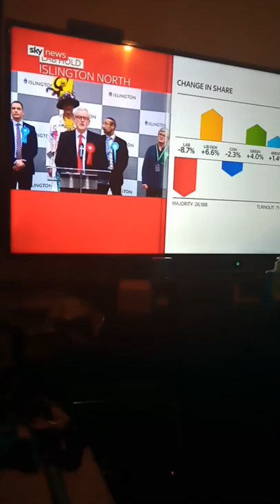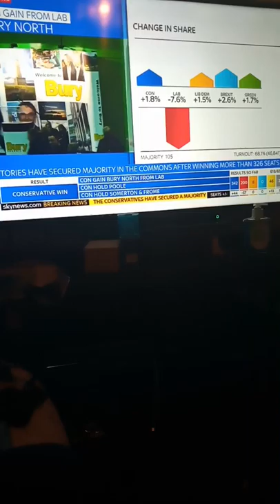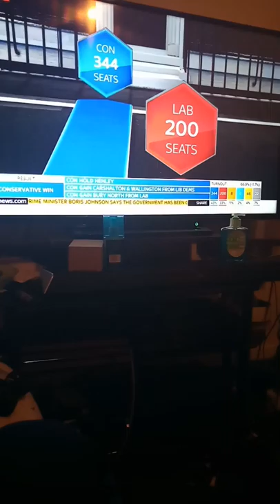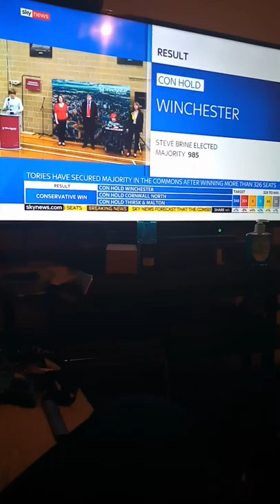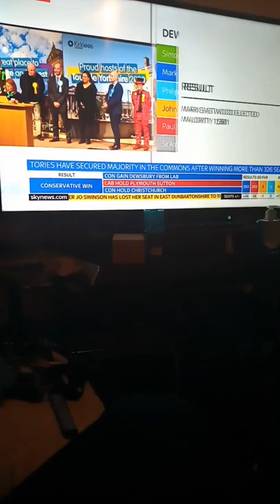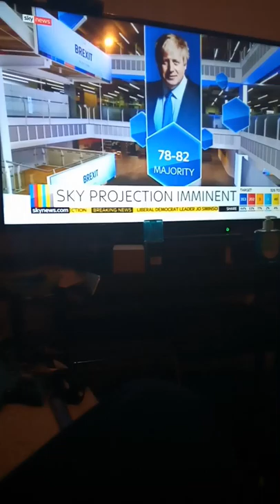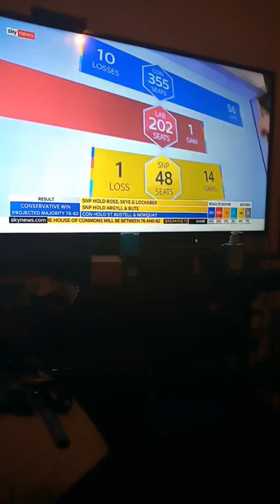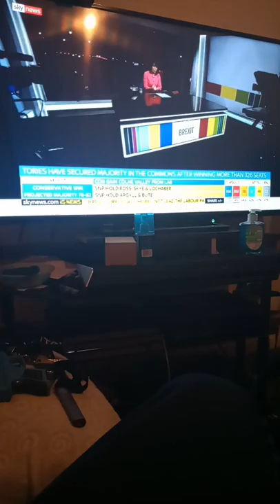More talking John bercow brexit And over news😊